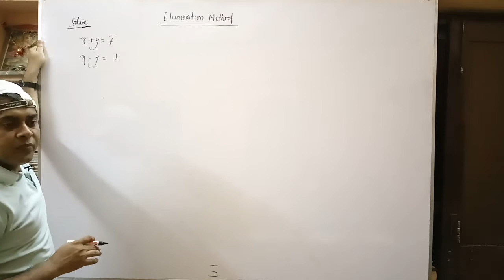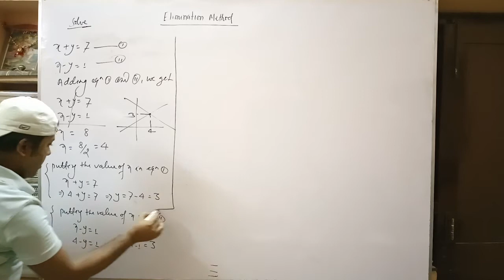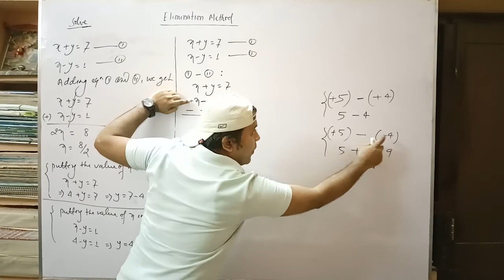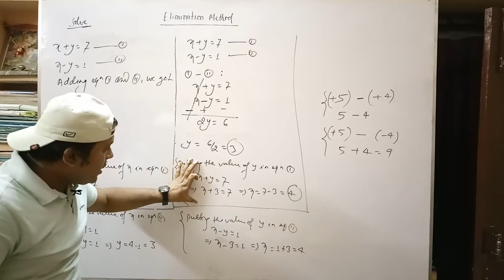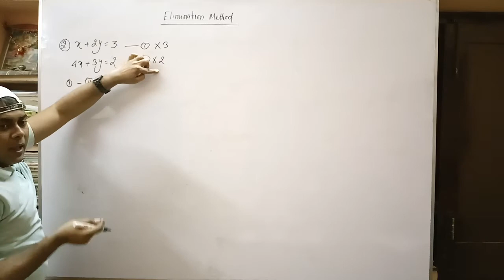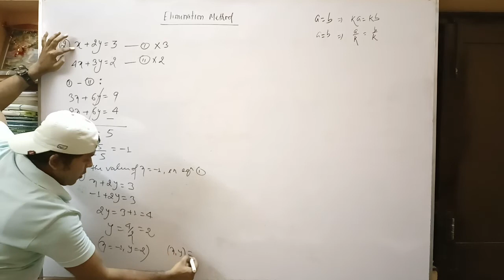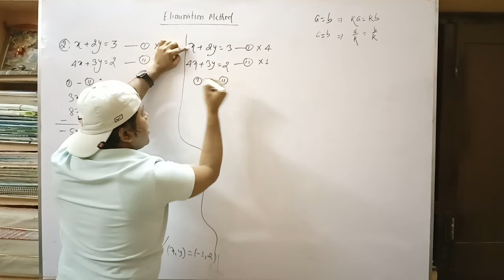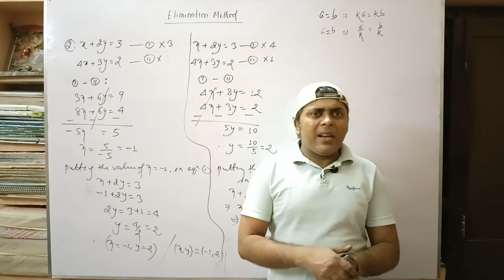Class 10 | Simultaneous Linear Equations in Two Variables | lecture 08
On line mathematics classes

Std 10th Simultaneous Linear Equations in Two Variables (lecture 08)

If you watch my videos regularly one by one and do work with my suggestion then you will have full command on your syllabus.

Timex Tutorial (by Raju Pratap Singh)
A.G. Colony Main Road, Near S. S. Complex, Patna -25